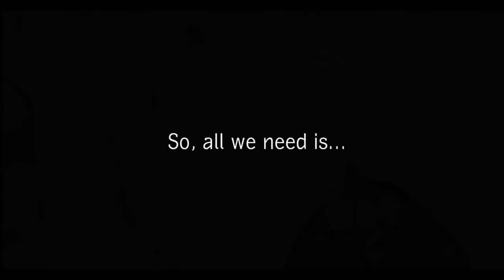Love Anthem For World Peace - STR Official Video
Check Out the Official Video of Love Anthem For World Peace

Song : Love Anthem For World Peace
Singer : STR
Lyrics : STR
Starring : STR